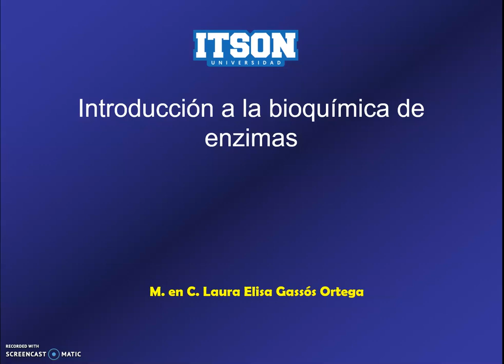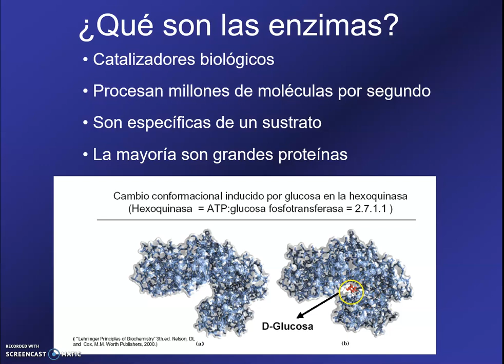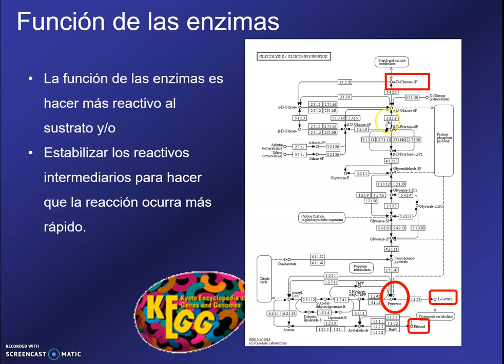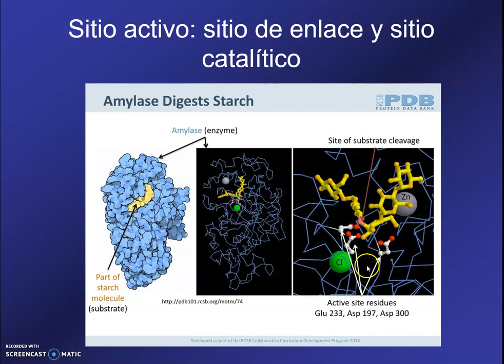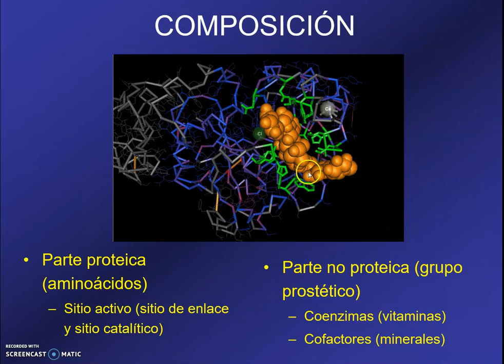Enzimas en alimentos 1 Funciones y composición de las enzimas.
Introducción a enzimas en alimentos. Repaso de la bioquímica básica de las enzimas.

Enzimas en alimentos 2 Repaso de la parte NO proteica o grupo prostético.

Enzimas en alimentos 3 NOMENCLATURA INTERNACIONAL DE ENZIMAS